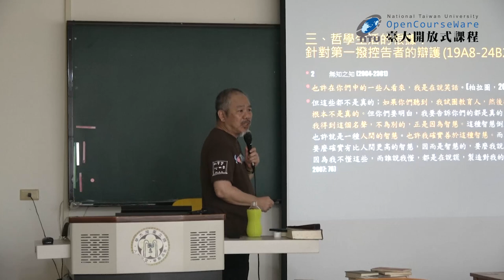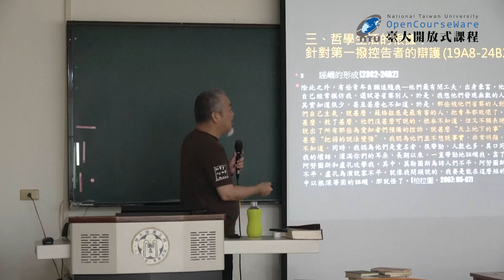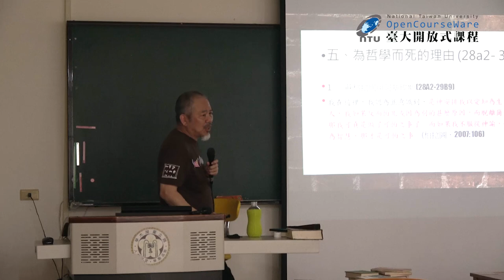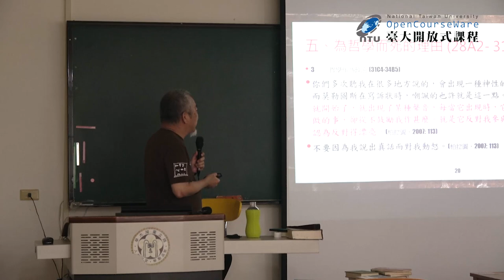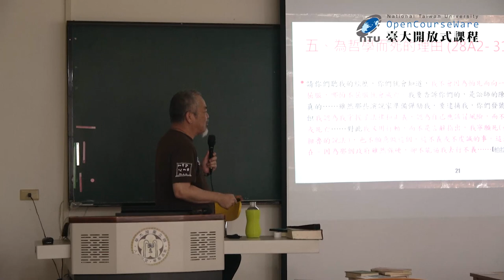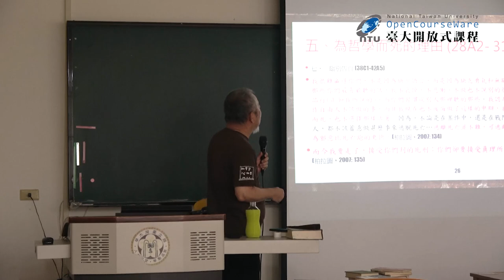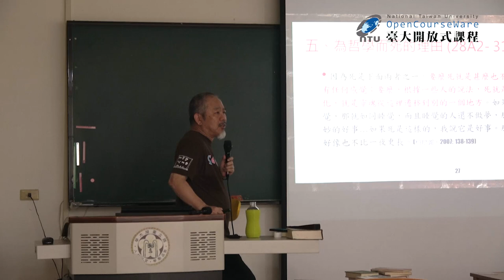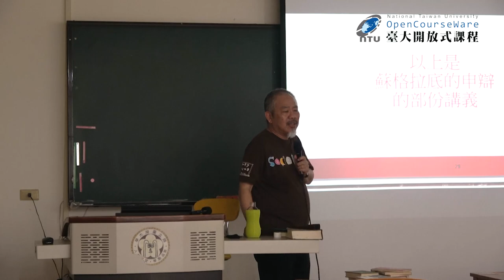聖哲社會學 18. 蘇格拉底 III：思想 (一) 申辯 (申辯篇)